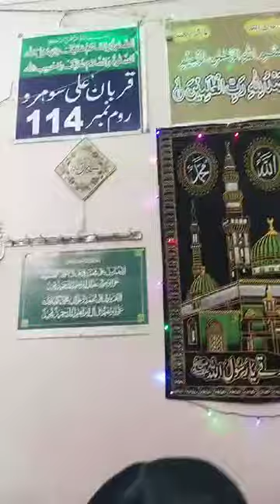September 23, 2024